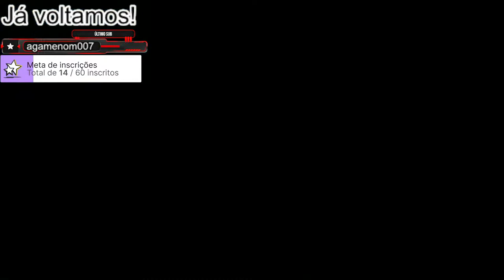EXTERMINATUS RESOLVE TUDO! - Warhammer 40.000: Chaos Gate Daemonhunters #19